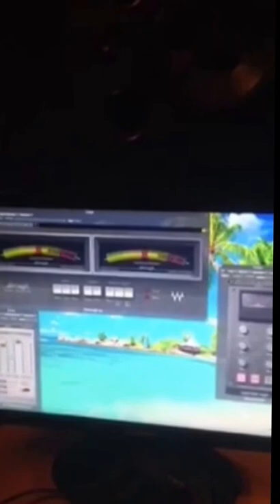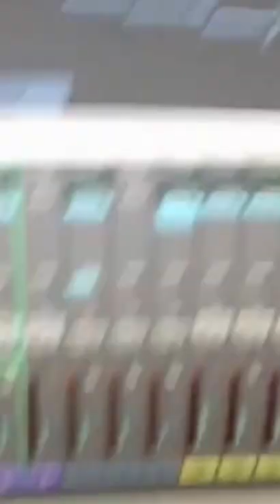Asani - Wa gade'r aan doen ( Ft Ado & Zwartwoord )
Beat afkomstig van Santini Productions .
 Vergezeld met niemand minder dan Ado & Zwartwoord !